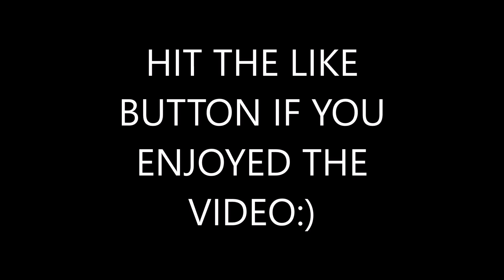DESTINY-TRIALS OF OSIRIS TIPS AND TRICKS (WIDOWS COURT STRATEGY)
In this video i breifly explain my setups on the map and hope that viewers of this gameplay can gain insight on how to play this map!
MAKE SURE TO LIKE THE VIDEO IF YOU THINK IM UGLY